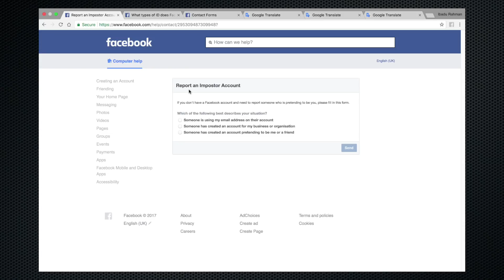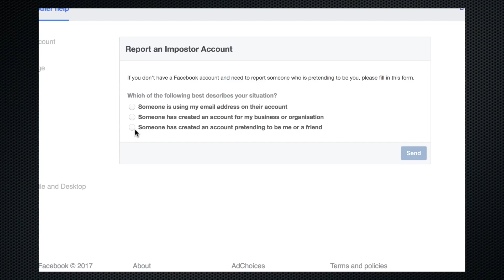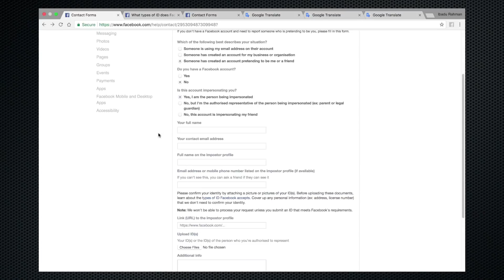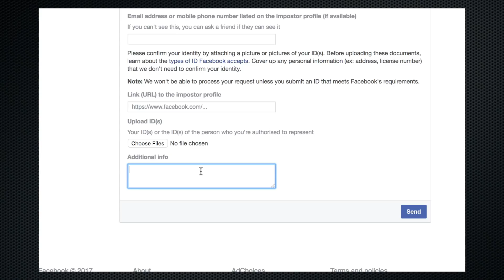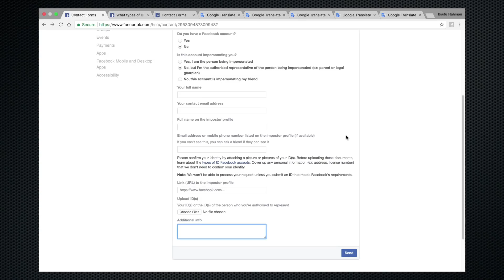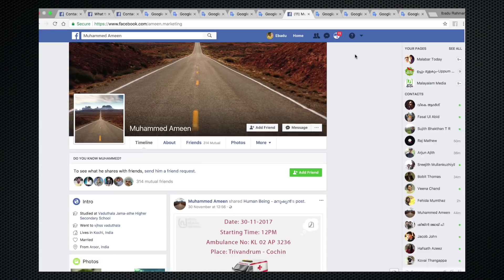How to delete Facebook fake account | Malayalam Tech video | Ebad Rahman